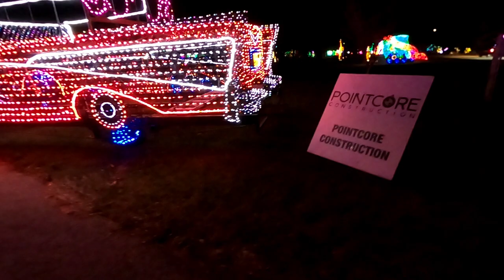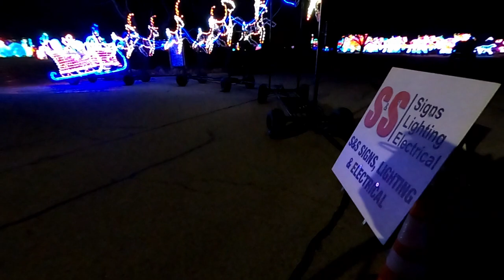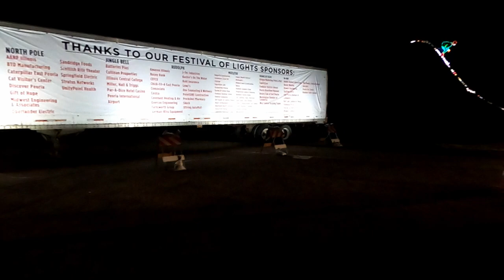Carriage POV at East Peoria IL Festival of Lights 2021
Sorry about the wind - it was a horse drawn carriage after all

Attraction: Festival of Lights
Short Description: Folepi’s Winter Wonderland features the majority of the Parade of Lights floats and many other lighted displays

Park: Folepi's Winter Wonderland
Timeline: Dec 2021